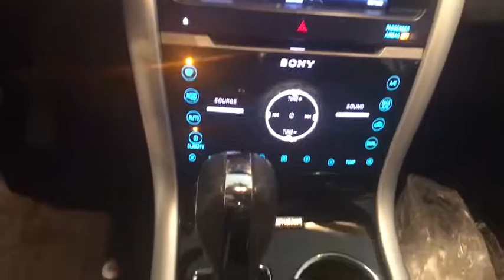2013 Ford Edge Johnson City TN, Kingsport TN, Bristol TN, Knoxville TN, Ashville, NC 181809N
White Platinum Tri-Coat Metallic U 2013 Ford Edge available in Johnson City Tennessee at Johnson City Toyota. Servicing the Kingsport TN, Bristol TN, Knoxville TN, Ashville, NC area.